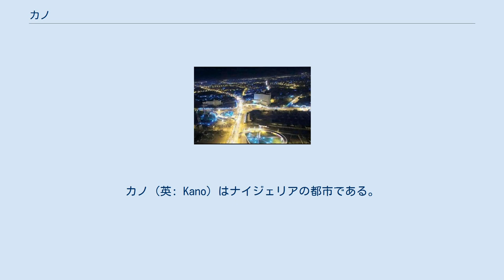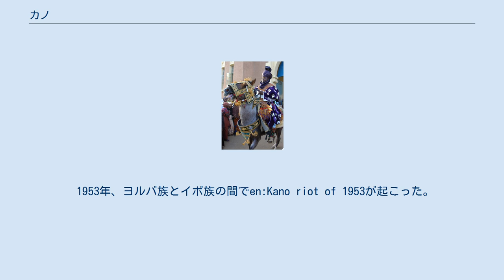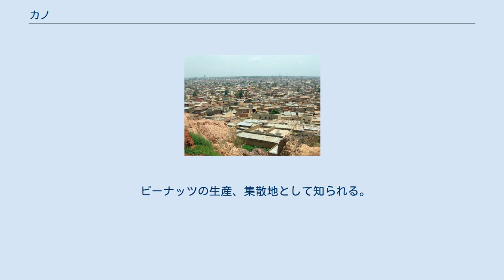カノ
カノ（英: Kano）はナイジェリアの都市である。
カノ州の州都。
 国際空港もあり各地と航路でも結ばれている。
 2006年の人口は約216.3万人。
 ハウサ人が1000年頃に王国を建て、ハウサ諸王国のひとつカノ王国として繁栄した。
 12世紀頃より、ムスリム商人の活動にともなってイスラーム化が進んだと考えられる。
 サハラ縦断貿易の要所であり、金・塩・奴隷・象牙などを扱う交易拠点として発展した。
 15世紀に土で作られた城壁が拡張された。
 城壁は現在も残されている。
 1805年、カノ首長国が成立。
 1809年、他のハウサ諸国と同じくフラニ帝国によって征服される。
 19世紀より西欧の探検家が侵入するようになる。
 19世紀末にはこの地で「カノ年代記」が編まれ、ハウサ諸王国の歴史を伝える貴重な史料となっている。
 20世紀初頭よりイギリスによる植民地化が進んだ。
 1912年、にはカノとラゴスを結ぶ鉄道が開通した。
 1953年、ヨルバ族とイボ族の間でen:Kano riot of 1953が起こった。
 1960年、ナイジェリアがイギリスから独立した。
 カノは北部州に編入された。
 1966年、カノなど北部の都市で、ハウサ・フラニ人のイボ人に対する虐殺が行われ、数千人が犠牲となった。
 1967年、北部の虐殺を受けて南東部でビアフラ共和国が建国しビアフラ戦争が始まった。
 カノ州が新設され、カノは州都になった。
 近隣の都市としては、約130キロ南西のザリア、200キロ西のグサウなどが挙げられる。
ニジェールとの国境まで約100キロ程度であり、約200キロ北にニジェールのザンデール（ジンデル）が位置している。
 カノは標高488mで、サヘル南部に広がるスーダンサバンナ地域にあるジョス高原の北側に位置する。
カノ川とチャラワ川が合流するアデジャ川付近に位置する。
アデジャ川は東進してチャド湖に流れ込む。
 カノはケッペンの気候区分でサバナ気候に属する。
 ナイジェリア北部の経済・文化における中心都市。
 ピーナッツの生産、集散地として知られる。
 ラゴスまでの鉄道は、長らく荒廃して運行が停止されていたが2012年に再開されている。
 街にはバイェロ大学があり、ナイジェリア北部における教育の中心地でもある。
 カノをホームとするサッカークラブがある。